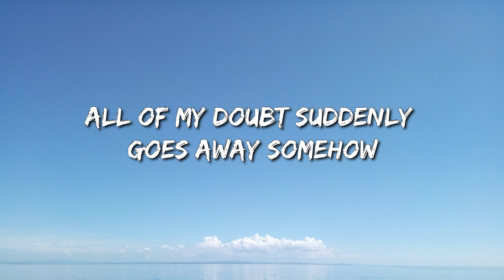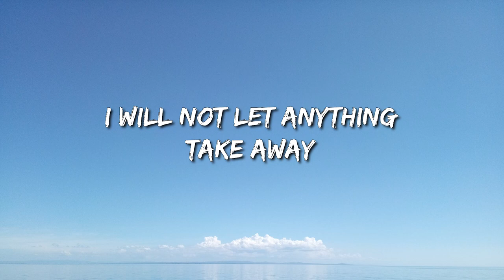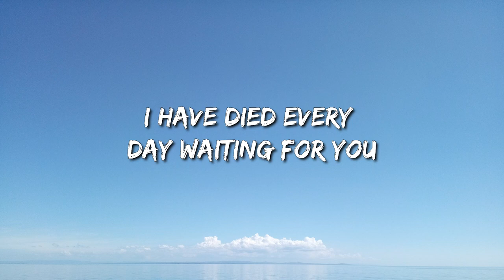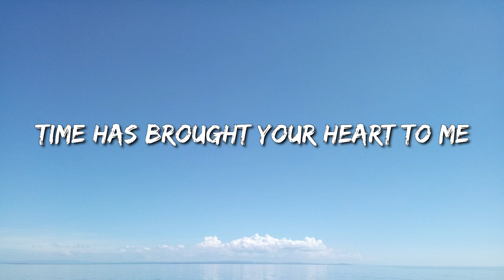Christina Perri - A Thousand Years (Lyrics) - Chris Stapleton, Dj Khaled, Lil Baby, Future & Lil Uzi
[Pre-Chorus]
One step closer
[Chorus]

[Verse 2]
Take away
What's standing in front of me
Every breath